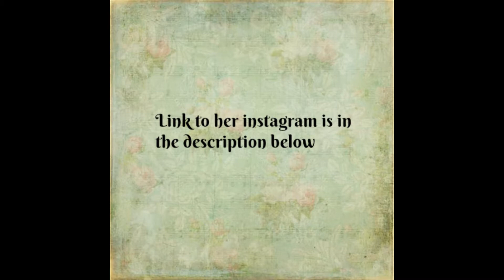Retro Dolls US Magic Swap Doll by Goodgirl_arcee